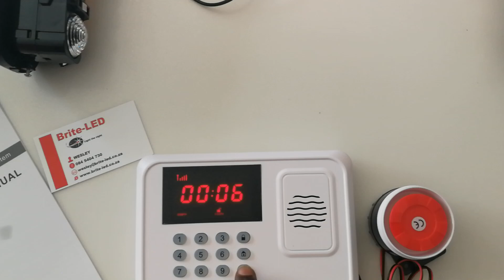Wired 150m outdoor IR beams linked to wireless alarm system